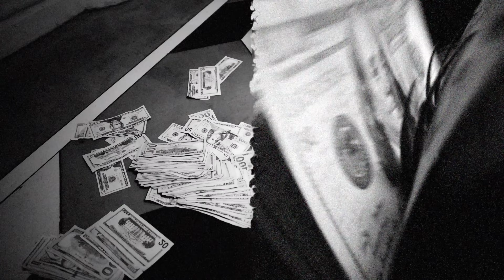Lou Deezi ft. Bravo The Bagchaser - Mirror (Official Music Video) || Dir. BrokeAlex